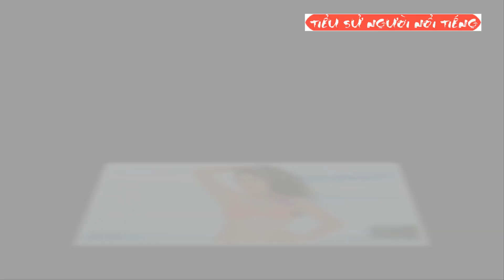Tiểu sử HOÀNG THỊ HẠNH - Á hậu 1 cuộc thi Hoa hậu Sắc đẹp Châu Á 2017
Hoàng Thị Hạnh (sinh ngày 31 tháng 12 năm 1992 tại Thái Hòa, Nghệ An) là một người mẫu, á hậu người Việt Nam. Cô là Á hậu 1 cuộc thi Hoa hậu Sắc đẹp Châu Á 2017 và là đại diện của Việt Nam tại cuộc thi Hoa hậu Trái Đất 2019. Hoàng Hạnh cũng là một VĐV Taekwondo chuyên nghiệp, cô theo học võ Taekwondo từ năm lớp 8, tham gia thi đấu nhiều giải đấu lớn. Hoàng Hạnh đã giành được 10 huy chương trong sự nghiệp thi đấu võ thuật của mình.